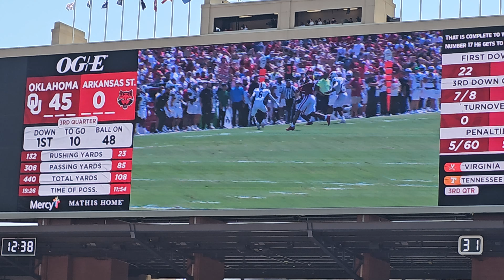Oklahoma Sooners Jackson Arnold OU vs Arkansas State 1st drive 9/3/23 5 Star Denton Guyer